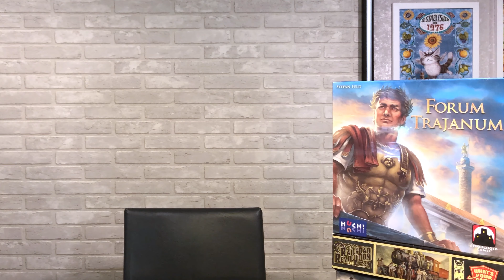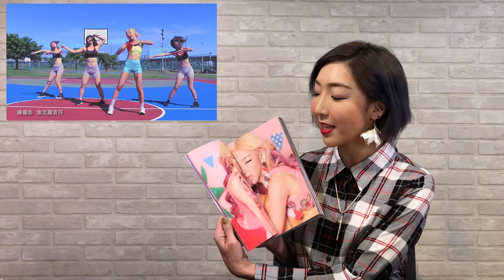宓桌遊 圖拉真廣場 Learn to Play Forum Trajanum - with重策女王 李宓